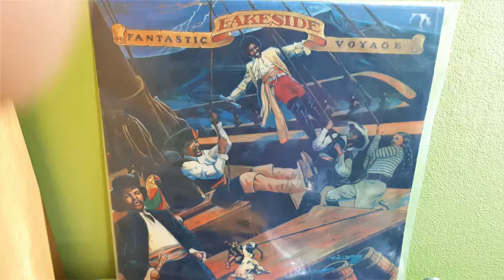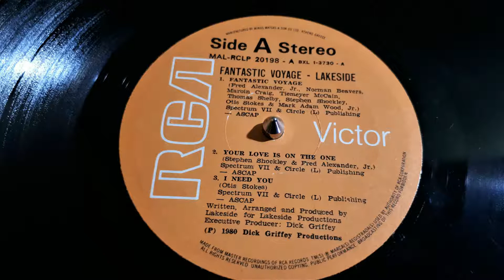Lakeside ‎– Fantastic Voyage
Label:
Format:
Vinyl, LP, Album
Country:
Germany
Released:
1980
Genre:
Funk / Soul
Style: